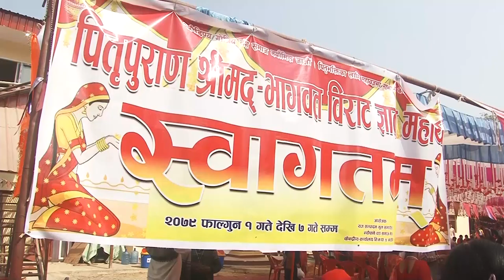( तिलोत्तमा नगरपालिका ५ नयाँमिलमा । आयोजक न्यौपाने वंशज समाज नेपाल केन्द्रीय कार्यालय रूपन्देही